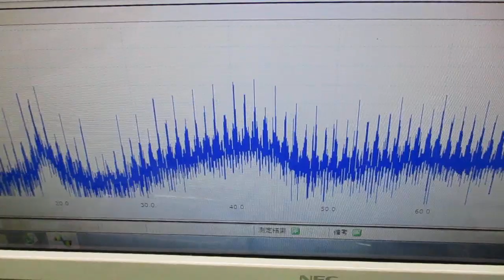新しい超音波制御技術